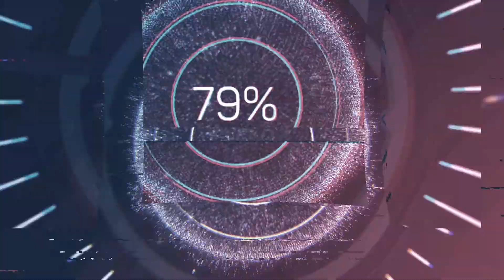BREAKING NEWS : Rygin King Have No Emotions left !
This video speaks about the new track by Rygin King " No Emotions " My view on the Song itself let me know what you all think.